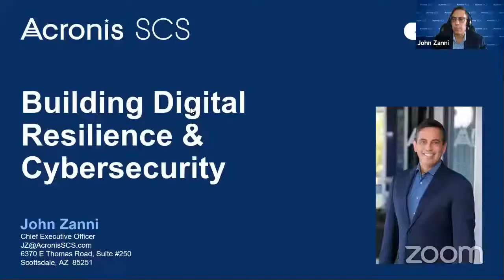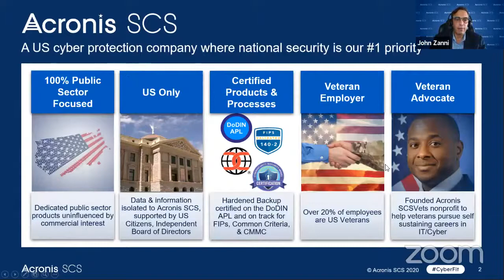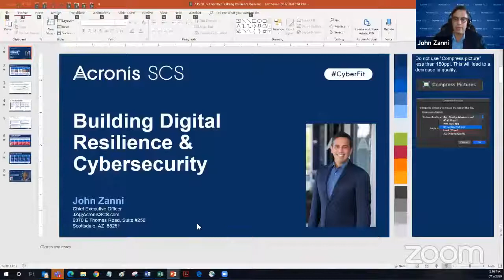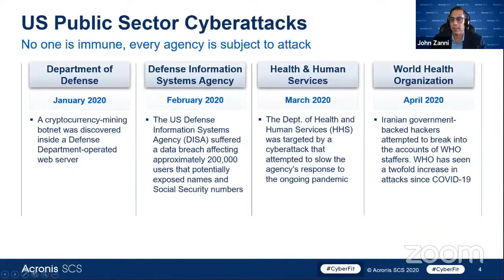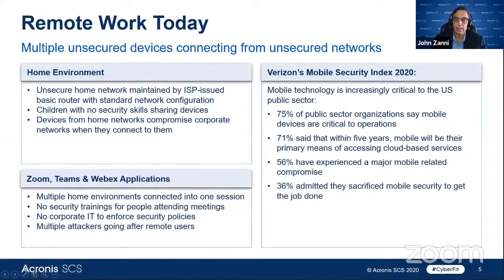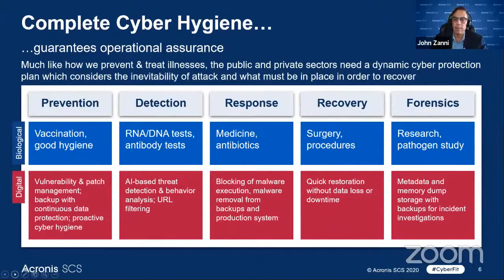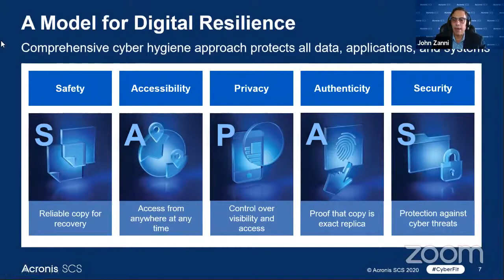Building Digital and Cyber Resilience